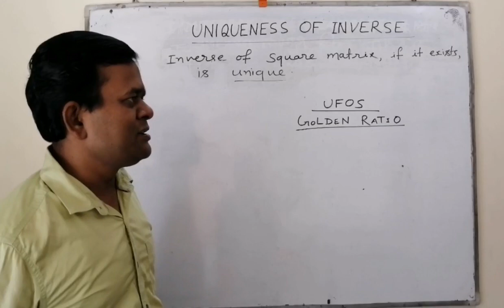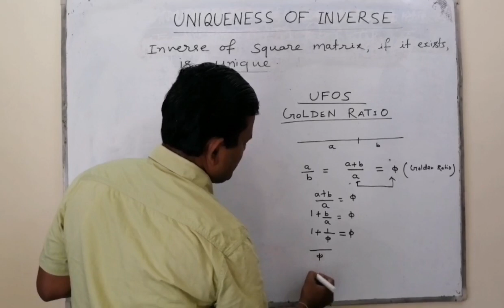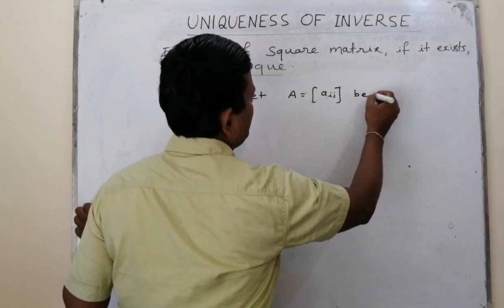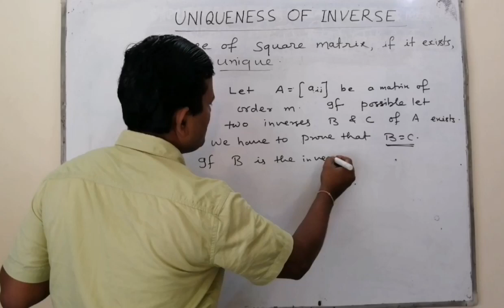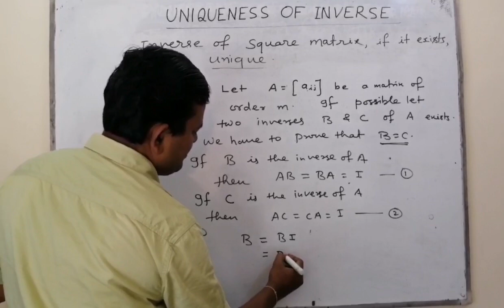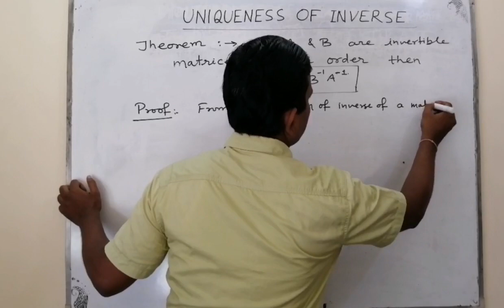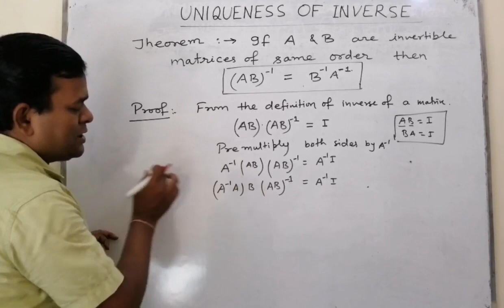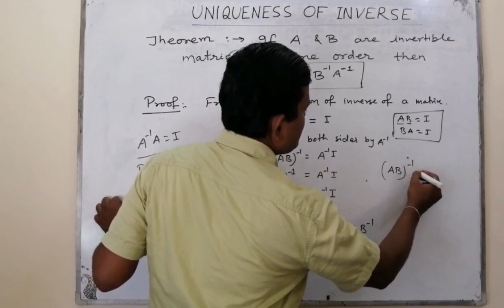UNIQUENESS OF INVERSE II UNIQUENESS THOREM II MATRICES CLASS 12 II GOLDEN RATIO II UFOS II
In this video i have explained an important property of matrices known as uniquenes theorem. In this video i have also described golden ratio.